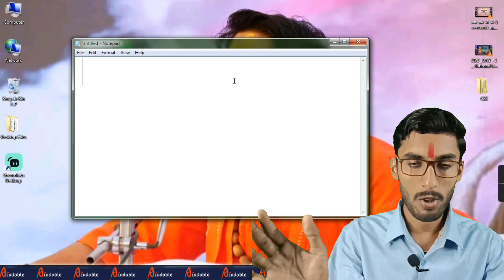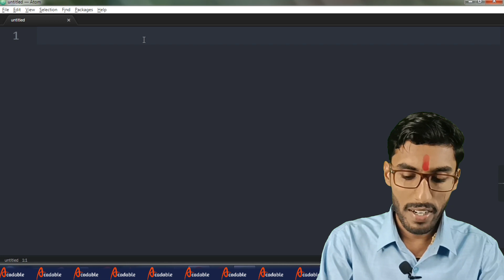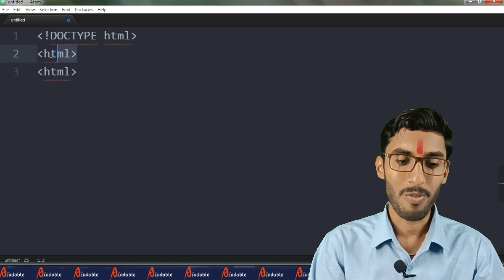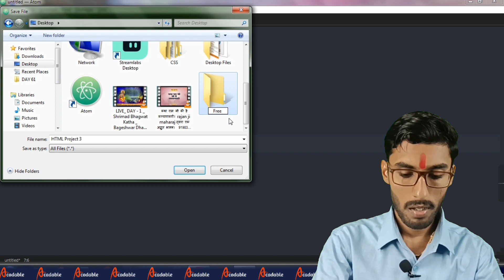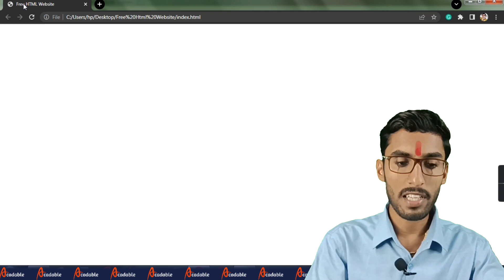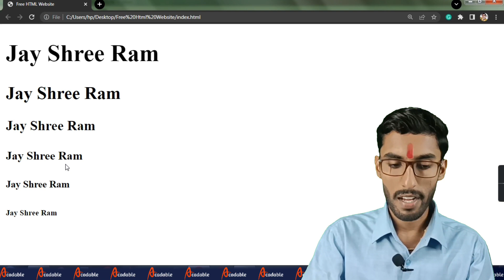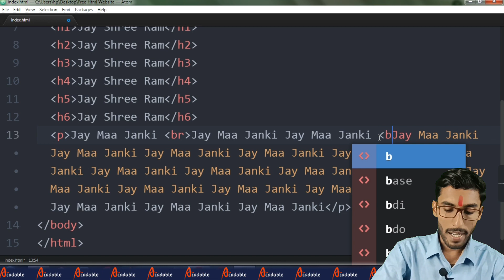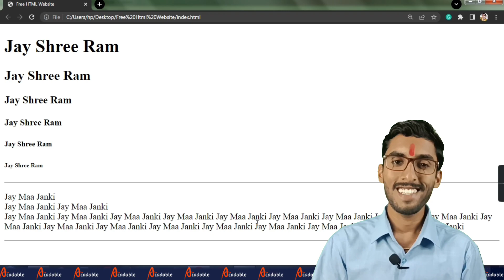HTML Course | Basics of HTML | Attributes and elements in HTML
India me Coding Matlab Acadable 🔥

The Basics of HTML course on Acadable app is designed to provide beginners with a solid foundation in HTML (Hypertext Markup Language). HTML is the fundamental language used to create and structure web pages, and it serves as the backbone of the World Wide Web. This course aims to equip learners with the essential knowledge and skills required to build static web pages and understand the structure of the web.

In this comprehensive course, you will start by learning the basic structure of HTML documents and understand the purpose of various HTML tags. You will explore the core elements such as headings, paragraphs, lists, links, images, and tables. Through hands-on exercises and practical examples, you will gain proficiency in creating well-structured and semantically meaningful content.

The Basics of HTML course covers key topics including HTML forms, which allow users to input data, and introduces you to basic form elements like text fields, checkboxes, radio buttons, and dropdown menus. You will also learn about the importance of HTML validation and accessibility, ensuring that your web pages adhere to industry standards and are usable by a wide range of audiences.

Throughout the course, you will discover the power of CSS (Cascading Style Sheets) and how it can be used to enhance the appearance and layout of HTML documents. You will learn the basics of CSS styling and positioning, enabling you to create visually appealing web pages.

By the end of this course, you will have a solid understanding of HTML and the ability to create simple, well-structured web pages. Whether you are a beginner looking to start your journey in web development or a professional seeking to expand your skill set, the Basics of HTML course on Acadable app will provide you with the foundation you need to succeed in the world of web development.